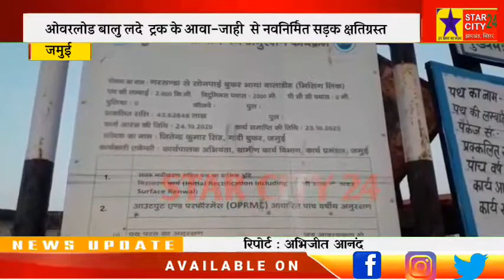ओवरलोड बालु लदे ट्रक के आवा-जाही से नवनिर्मित सड़क क्षतिग्रस्त